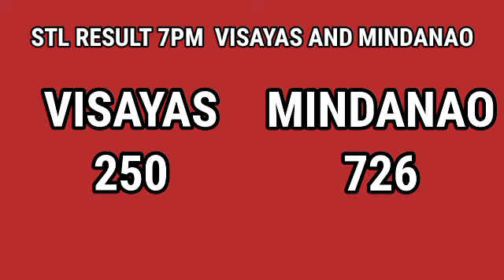STL RESULT 7PM MAY 13 2021